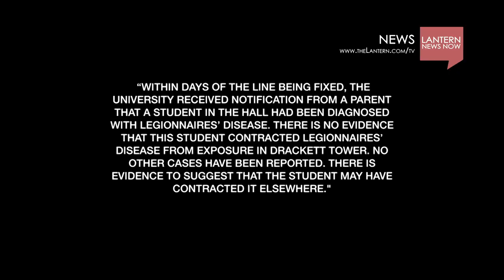Students react to Drackett Tower water situation